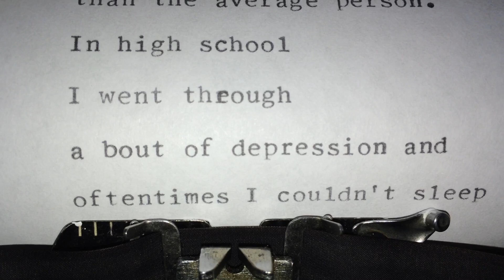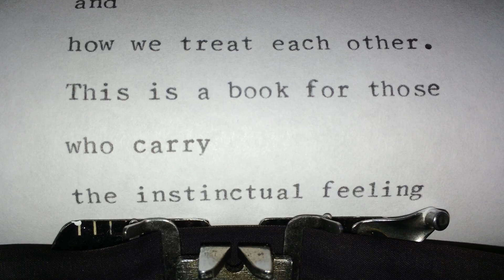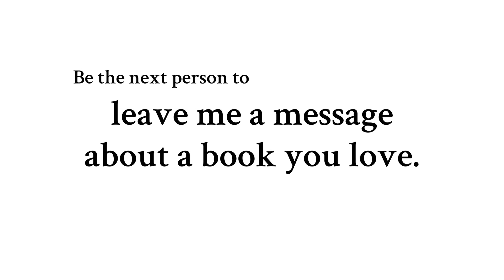Ishmael by Daniel Quinn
Ishmael traces the relationship between a lowland gorilla with telepathic powers and a humanitarian twelve-year-old girl, who challenges his role and his wisdom as a teacher of humanity.
↓ Expand for more info about this book & CMI ↓

OPENING LINE
"The first time I read the ad, I choked and cursed and spat and threw the paper to the floor."

PEOPLE & CHARACTERS:
Ishmael
Alan Lomax